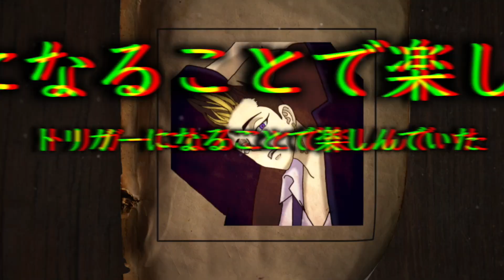【東京卍リベンジャーズ】まさかの一致…！最新270話で暗示された“半間修二の正体”【考察】※ネタバレ注意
動画内で紹介した動画↓
【東京卍リベンジャーズ】3人目のタイムリーパー“謎のオッサン”は〇〇だった…【考察】